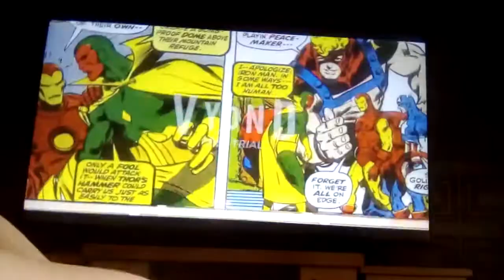Marvel Logo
Pris dans... LE PREMIER FILM D'ANNIE GROOVIE! LES 3 SUPERLÉONS